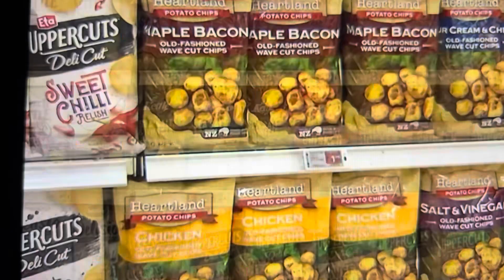Best That I Can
Re-mix of latest demo

When I was little my father taught me
How to make my bed just right
Hospital corners, tight as a diaper
“Do this after every night”
But when I tried it, it wasn’t perfect
There was always something wrong
Upon inspection, there was rejection
Made me feel like I don’t belong

I heard my daddy say
“Everything’s going to be okay
I said “Don’t you understand
I’m try’n to do the best that I can

When I got older manager told me
“Here’s a list of things to do
For every minute of every hour
You must make everything look new
There was usually something wrong

Supervisors say
“You’re gonna have to do things my way”

So when I got home, my wife would tell me
All the things she expects of me
“Do the yardwork, take out the garbage
And then bring me to ecstasy”
Some times I’m thirsty, some times I’m tired
And my back is a little sore
I’ve got a headache, I’m getting sleepy
I’m not as young as I was before

I heard my baby say
You know I understand
Just try to do the best that you can”